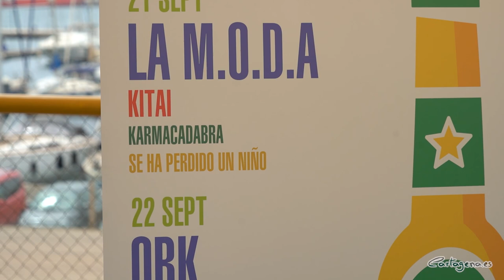La M.O.D.A, OBK y SFDK encabezan el cartel de la II edición del Carthagineses y Romanos Fest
La M.O.D.A, OBK y SFDK, entre otros artistas, encabezan el cartel de la II edición del Carthagineses y Romanos Fest. Esta tendrá lugar del 21 al 23 de septiembre, en la explanada del Centro Comercial La Rambla, en un recinto con capacidad para 10.000 personas. Las entradas se pueden comprar en la página web

Han presentado el festival la concejal de Festejos, Francisca Martínez Sotomayor, junto al presidente de la Federación de Carthagineses y Romanos, José Antonio Meca, y representantes del ICA y de Estrella de Levante, patrocinadores del evento.

La principal novedad del evento es que este año tendrá una duración mayor, “de dos pasamos a tres, y el año que viene probablemente nos atrevamos a un cuarto día para engrandecer este festival”, ha afirmado José Antonio Meca.

El cartel, encabezado por la M.O.D.A, OBK y SFDK, lo completan Kitai, los cartageneros Karmacadabra y Se ha perdido un niño el jueves, 21 de septiembre. La jornada del viernes estará liderada por OBK, junto a Chimo Bayo y los Djs cartageneros Javi Volumen & DJ Pipe, con un “flight to 90s”, ha afirmado Meca. Cierran los conciertos, el sábado 23, SFDK, Kaze, El klan de los dedeté y RaulMC.

Además, ha anunciado el presidente Carthagineses y Romanos, que “se suman dos empresas punteras en el mundo del espectáculo, como son Crash Music y Son Buenos”. Además de los ya conocidos patrocinadores, como Estrella de Levante, entre otros.

Por su parte, la concejala de Festejos ha apuntado que “este festival se ha mejorado con respecto al año pasado, y todo gracias al esfuerzo de la Federación de Carthagineses y Romanos y de las entidades colaboradoras”.

La apertura de puertas será todos los días desde las 20:00 horas. Las entradas se pueden conseguir desde este martes, a un precio de 10 € las del día 21 de septiembre. Los días restantes serán anunciados más adelante.